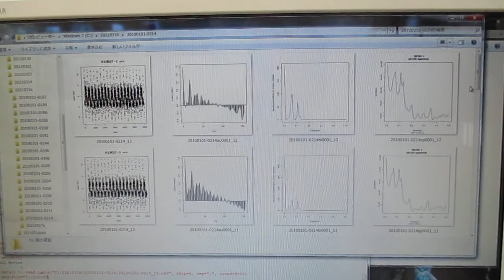超音波プローブの発振制御による表面検査技術（音圧データ解析）